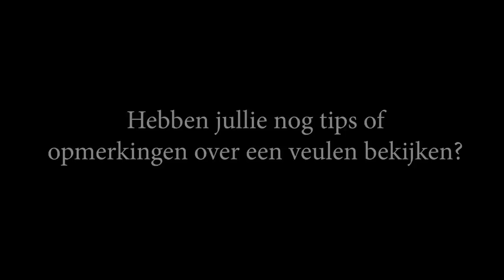Veulen kopen? * Hart voor Paarden *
De Arckelhoeve en HVP gaan kijken voor een veulen!

Ook post sturen? Dat kan naar:
Honderdland 9d
2676LT Maasdijk